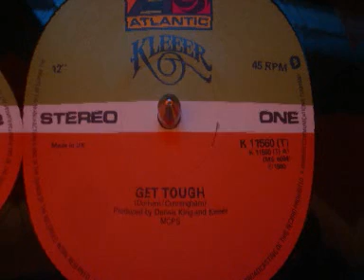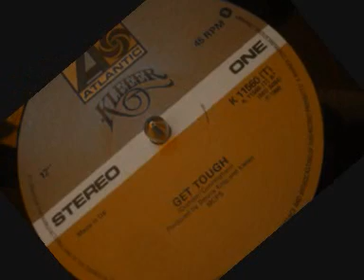kleeer get tough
kleeer get tough 1980